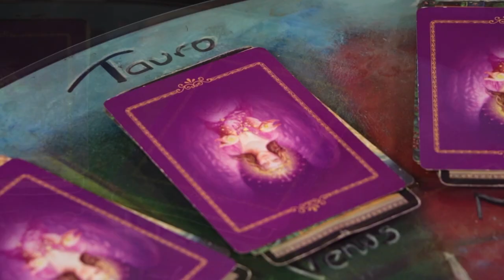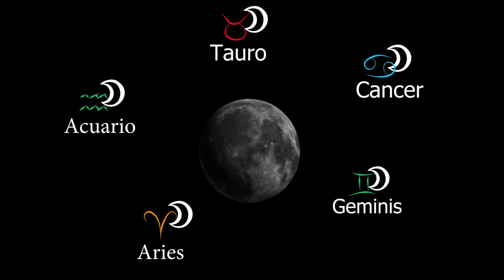Mundo de Luz hoy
Las Lunas de la Semana los mensajes de los ángeles y los maestros para cada signo y A Quien tengo por aqui!